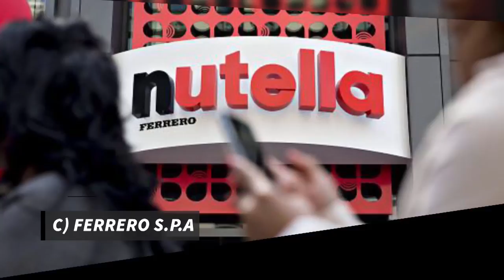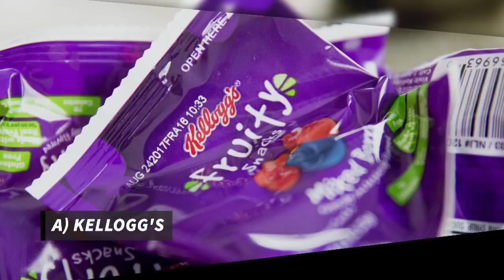Quiz: Which Company Makes Your Favorite Junk Food?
For most of us, the snack food aisle is simultaneously a source of joy and bad decisions. But who actually makes your favorite sinful snack? From PepsiCo PEP to Nissin NFPDF , the answer might surprise you.